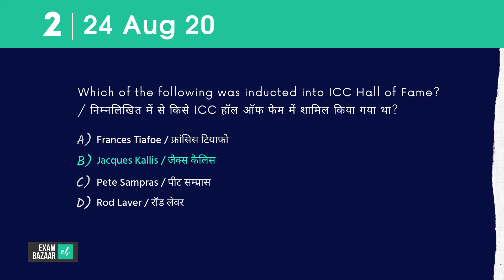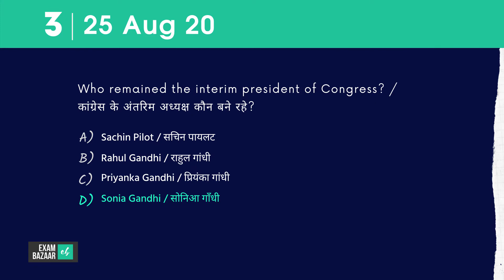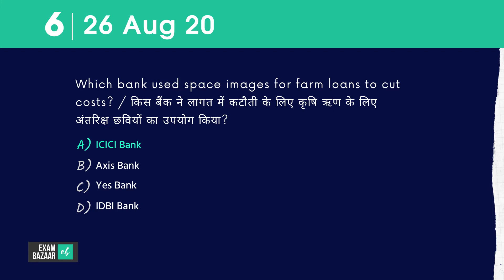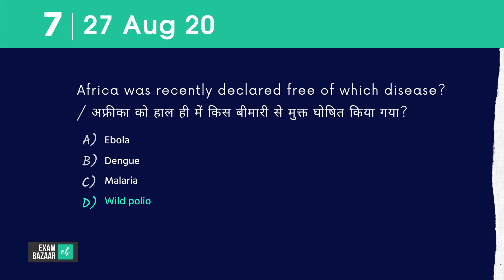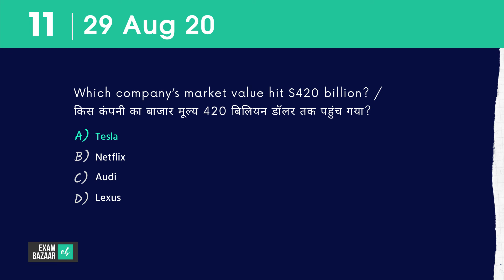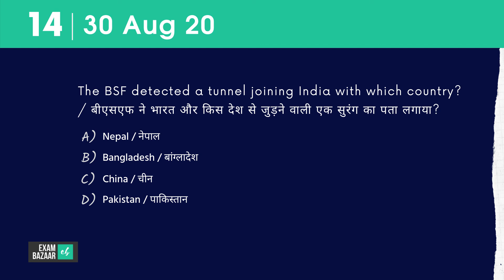Weekly Current Affairs | 24th August - 30th August 2020 | Exambazaar India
Watch Weekly Current Affairs in detail with a full synopsis.

The PDF includes Latest Current Affairs in English for UPSC IAS, SSC, Bank, CLAT, Railways, Insurance, and other government and competitive exams. Daily current affairs, General Awareness and GK are compiled from the latest news from all major publications like The Hindu, The Economic Times, PIB, Indian Express and official Government sources.

Current Affairs in detail with a full synopsis.